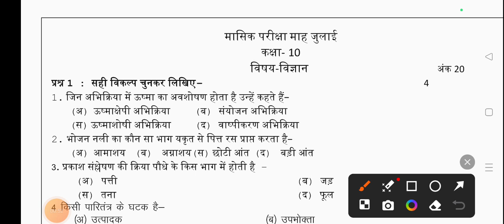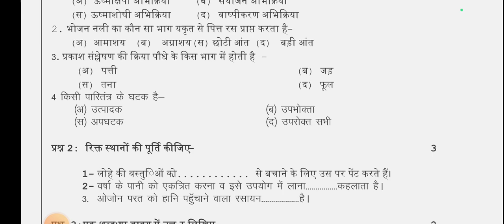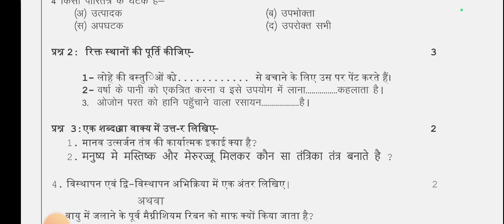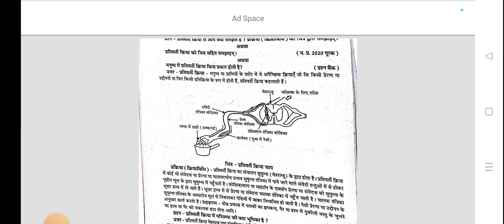विज्ञान कक्षा दसवीं मासिक टेस्ट के उत्तर/class 10th science test paper solution/mp board test paper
विज्ञान कक्षा दसवीं मासिक टेस्ट के उत्तर/class 10th science test paper solution/mp board test paper विज्ञान kaksha dasvin July Mahina test Paper ke answer